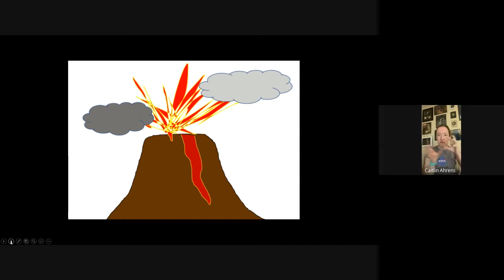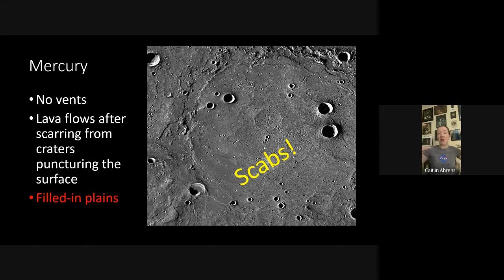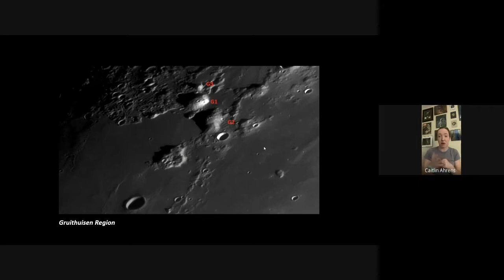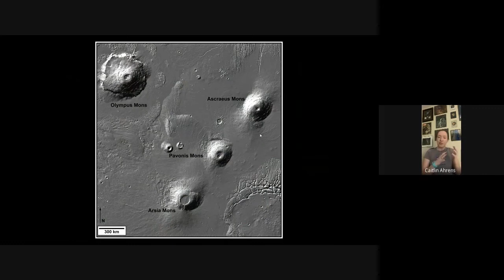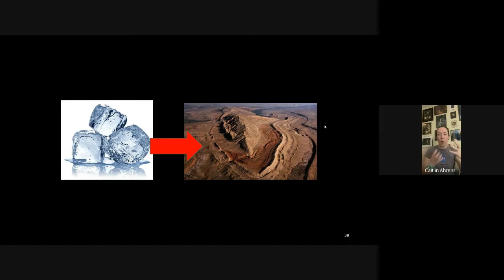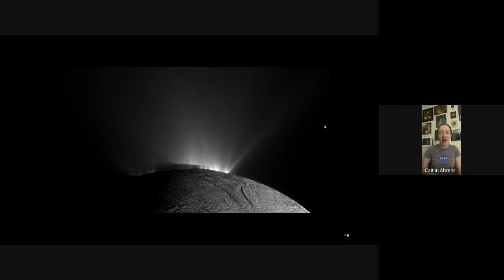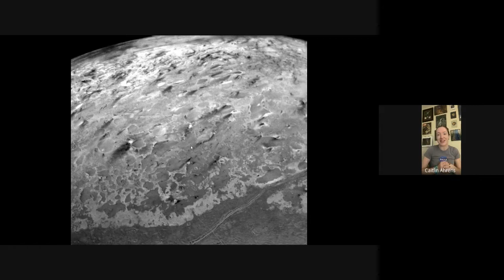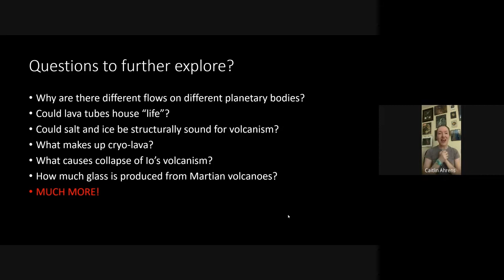Caitlin Ahrens Ph.D. Wild & Wonderful Space Volcanoes!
How are there many different types of volcanoes in our Solar System? How do these volcanoes form and evolve? We’ll explore the marvelous volcanic wonders of the Solar System by deep diving into how they behave and form from different planetary materials, including the mysteries of cryovolcanism!

Caitlin Ahrens’ research involves remote sensing of icy surfaces and volatile interactions, including permanently shadowed craters at the lunar poles and cryovolcanism. Dr. Ahrens also works on several planetary geomorphology projects, including lava flow morphology, caldera formation, and rheology, on Mars, Ceres, Titan, and Pluto.

Dr. Ahrens received her B.S. in Physics/Astrophysics and Geology from West Virginia University in 2015, and a Ph.D. in Space and Planetary Science at the University of Arkansas in 2020. Dr. Ahrens is currently a NASA Postdoctoral Program Fellow at the Goddard Space Flight Center, and a member of the Diviner Science Team with the Lunar Reconnaissance Orbiter. In 2018, she was awarded the Ten Outstanding Young Americans award by the Jaycees for her efforts in science communication and outreach.